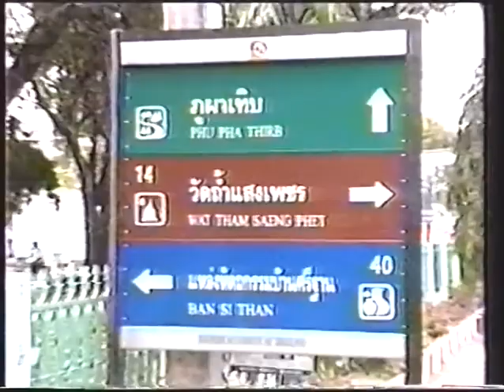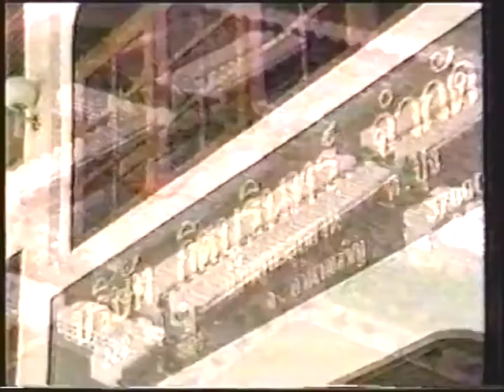Fahlan Sakkreerin Vs. Zolile Mbityi (01/04/1995)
Fahlan Sakkreerin (AKA Thongchai Utaida) Vs. Zolile Mbityi
April 1, 1995 | Amnart Charoen, Thailand

Contest for Fahlan's WBF World Flyweight Championship.